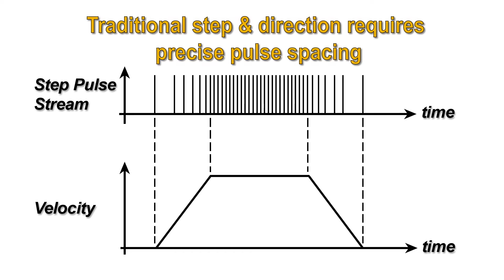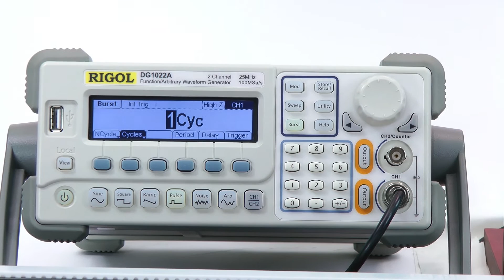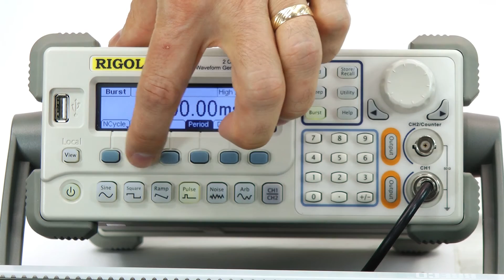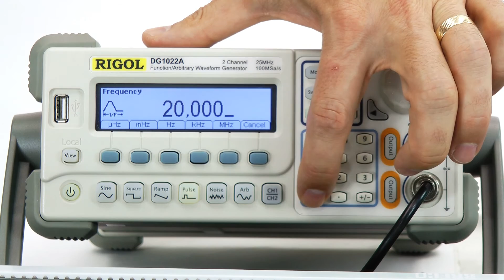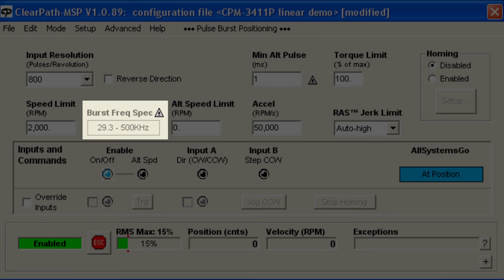ClearPath Integrated Servo Motor: Pulse Burst Positioning Mode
Watch this video to learn how to get flexible position and velocity control in your servo motion applications-but without the expensive motion control indexer.

Teknic wants your feedback. Be sure to comment with any questions about motion control and let us know what you did or did not like about the video.

In Pulse Burst Positioning mode, the user can preset a velocity and an acceleration rate in ClearPath's MSP (Motor Setup Program) software. Then, simply use a timer or counter on a PLC to send bursts of pulses to ClearPath. ClearPath will move a distance proportional to the number of pulses sent, at the preselected speed and aceleration. All the trajectory generation is done right inside the ClearPath. This mode will give you most of the flexibility of a "step and direction" motion controller without the cost and added complexity.